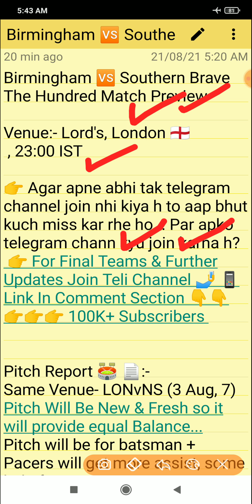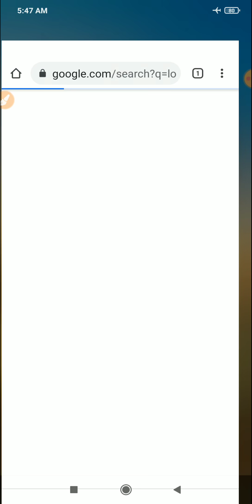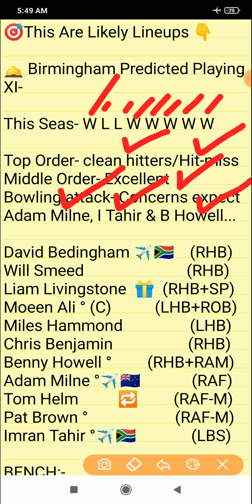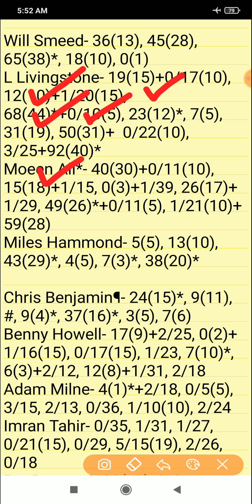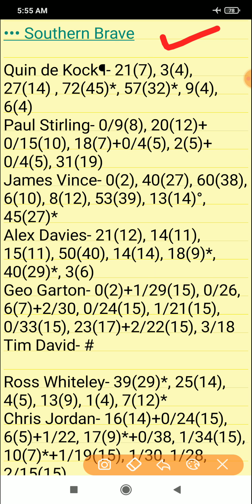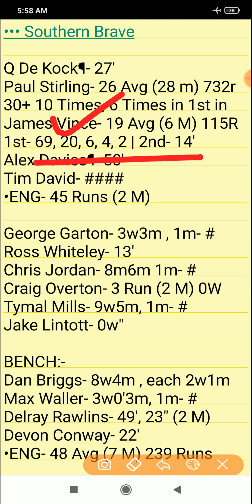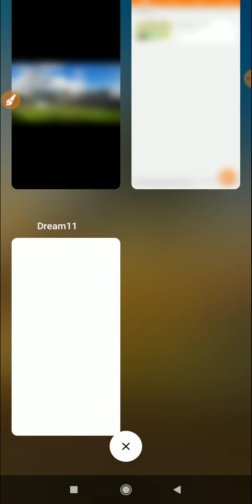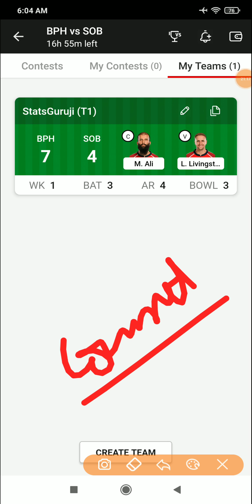BPH vs SOB Dream11, BPH vs SOB Dream11 Prediction, BPH vs SOB Dream11 Team, The Hundred Cricket 2021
1. This analysis is based on my

2. Dream11 takes great care to comply with all central and state legislation in India to ensure that  users are fully protected. Every contest on  platform is carefully designed to comply with applicable statutes and regulations in India.